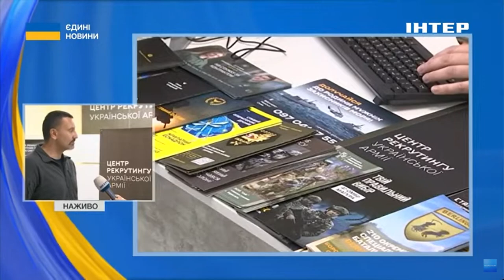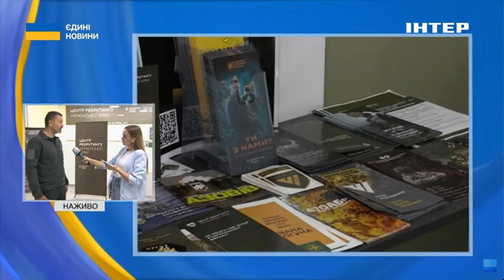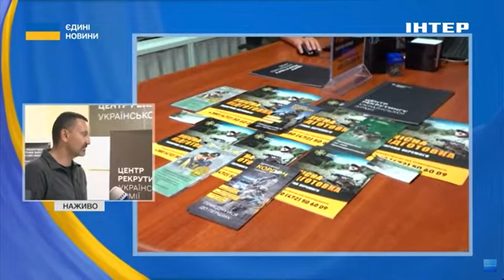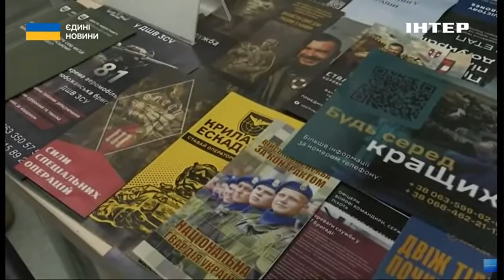РЕКРУТИНГ ТРИВАЄ // у Києві відкрили пункт прийому ДОБРОВОЛЬЦІВ у підрозділи ЗСУ